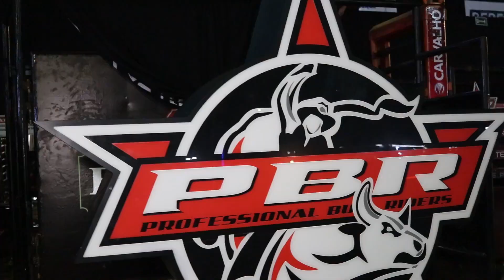SOCORRO RODEO FESTIVAL | SEXTA MELHORES NOTAS